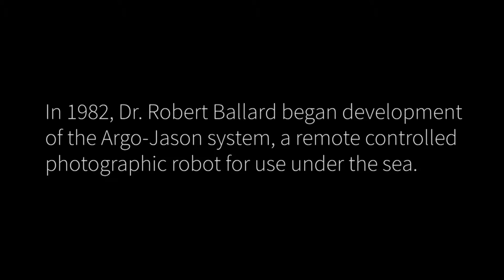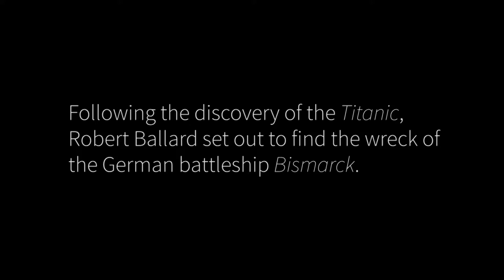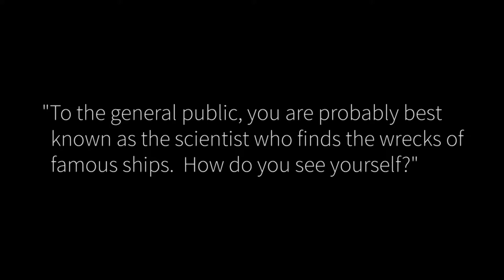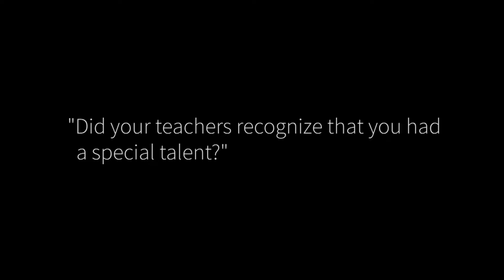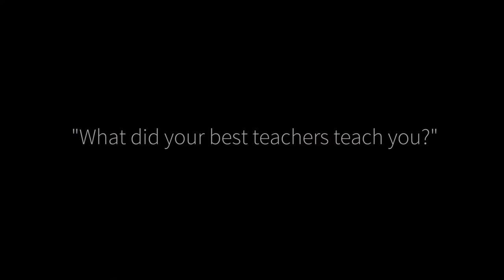Robert Ballard, Academy Class of 1990, Full Interview